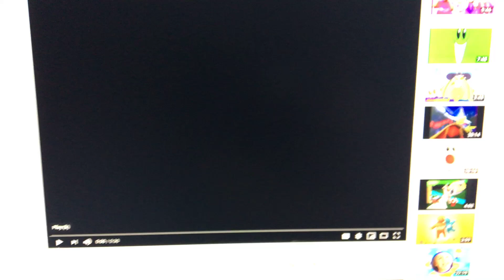Nick Jr. Face Promos from Gullah Gullah Island Feelings 1998 VHS